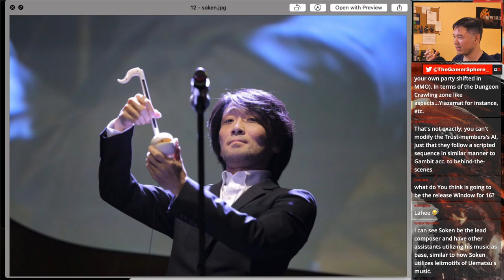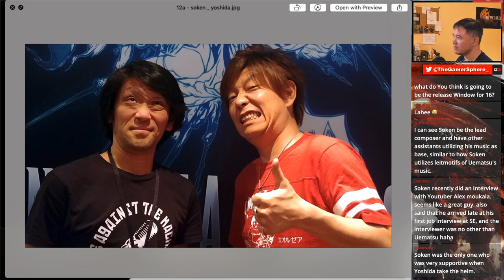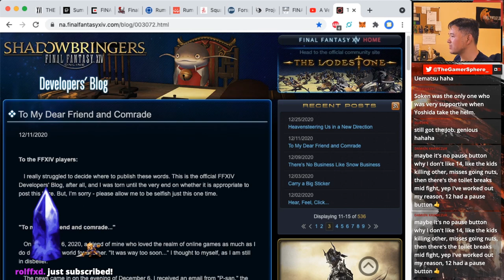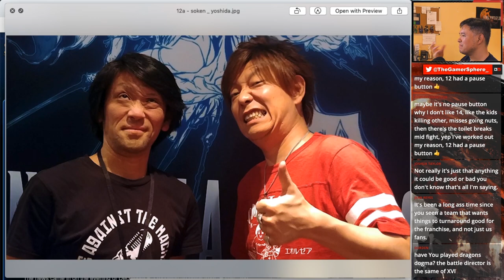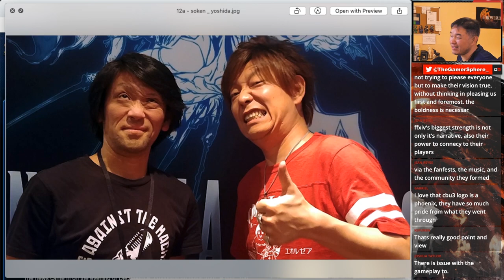Thoughts on Masayoshi Soken's Speech at the Final Fantasy 14 Fanfest, and Why It Matters for FF16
During the Final Fantasy 14 fanfest, composer Masayoshi Soken revealed that he had been battling with cancer since last year. Unbeknownst to his co-workers, Soken was undergoing chemotherapy during these months, which he found "mentally as well as physically tough", but was also writing music for Shadowbringers during this time, including the climactic song "To the Edge". Soken's doctors had cleared him to attend the Fan Festival, as the cancer is now in remission.

Taken from my Final Fantasy 16 discussion livestream.